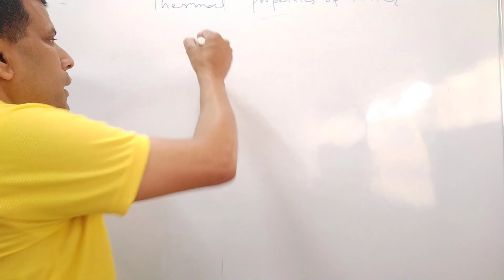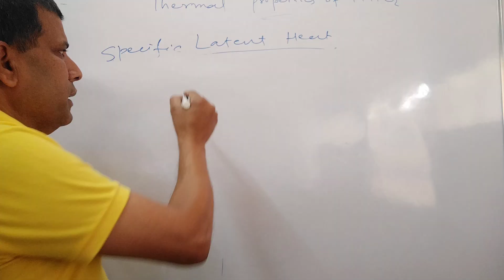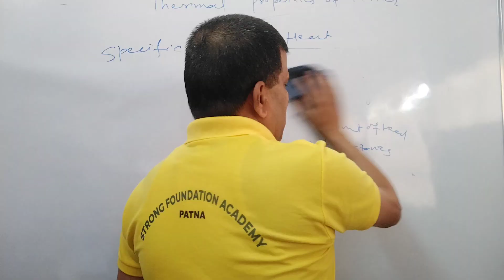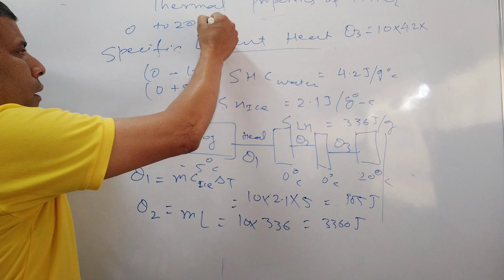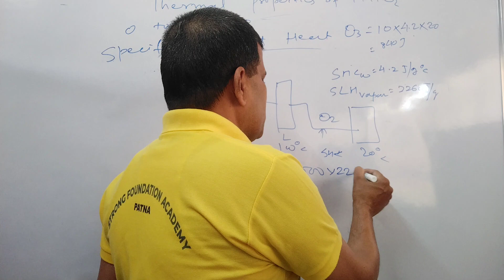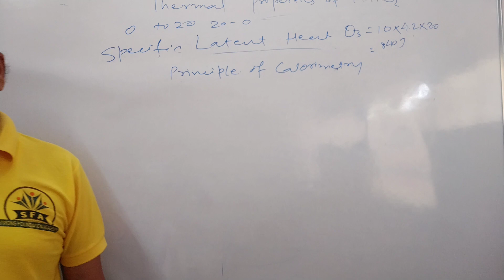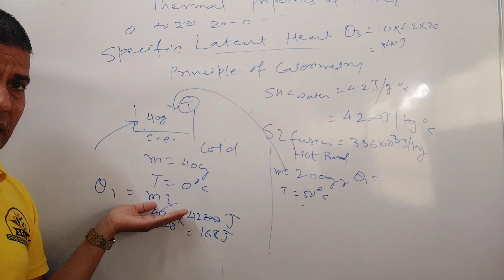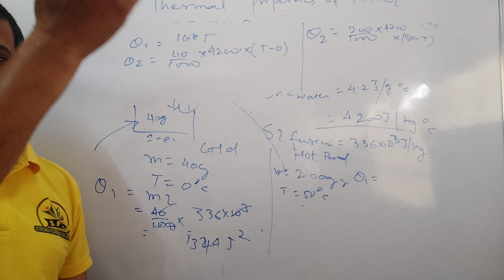Thermal Properties of Matter - calorimetry - Part -07@sfapatna6822